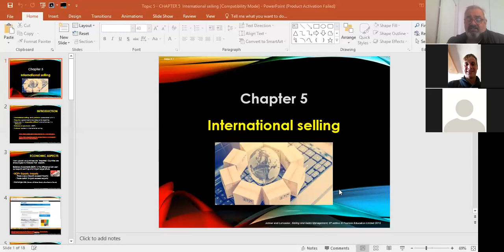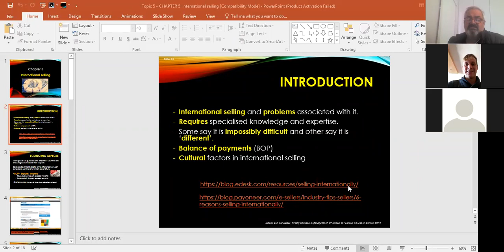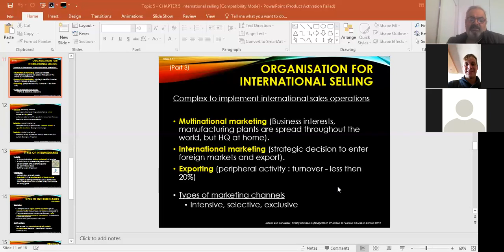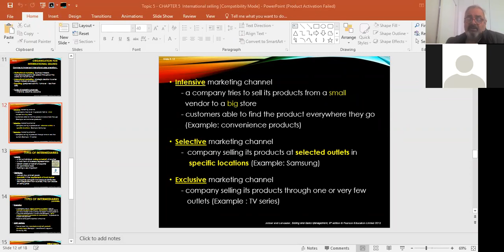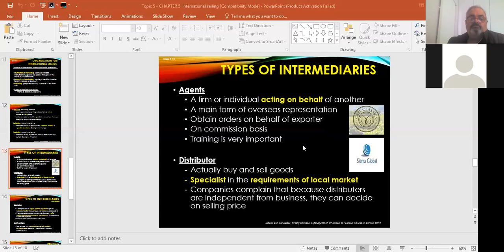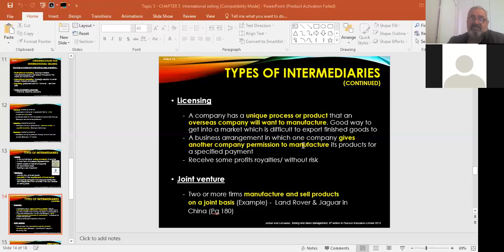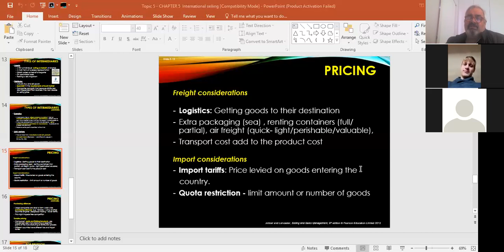SOD22 Q & A Real Time Zoom session & CH 5 Part 1